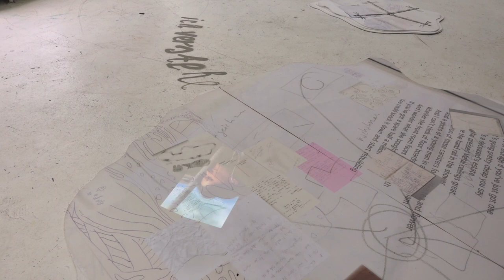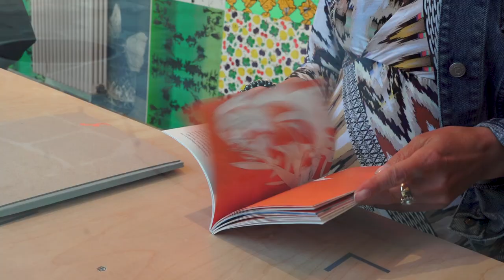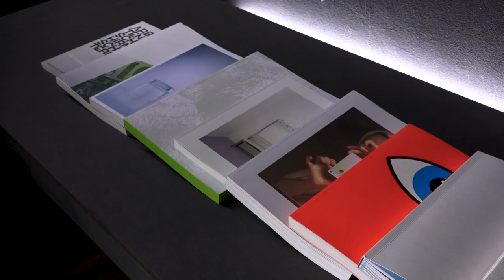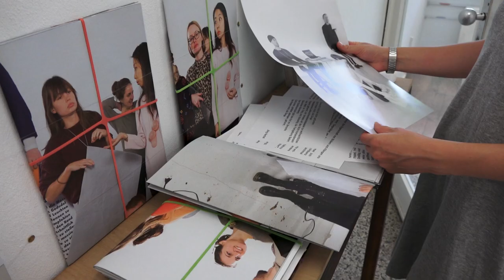Akademie der Bildenden Künste Nürnberg - Jahresausstellung 2019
Wenn der gesamte Campus zur Ausstellungsfläche wird, ist Jahresausstellung! Jedes Jahr im Juli verwandelt sich das Gelände der AdBK Nürnberg von einer Stätte des Lehrens und Lernens in einen Ort des Ausstellens. Die Ateliers werden zu Präsentationsräumen für eine Ausstellung, die sich über das gesamte Areal erstreckt.

Kamera: Alina Manukyan
Schnitt: Alina Manukyan

Kunst Studieren, Bildende Kunst, Freie Kunst, Malerei, Bildhauerei, Fotografie, Performance, Jahresausstellung, Rundgang